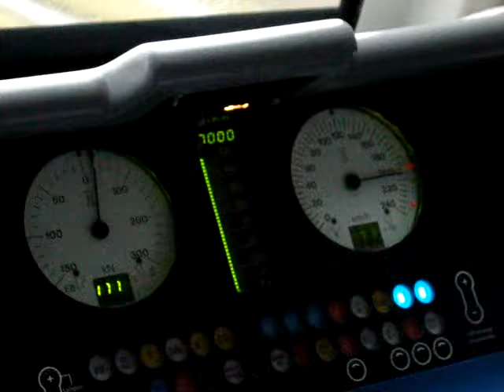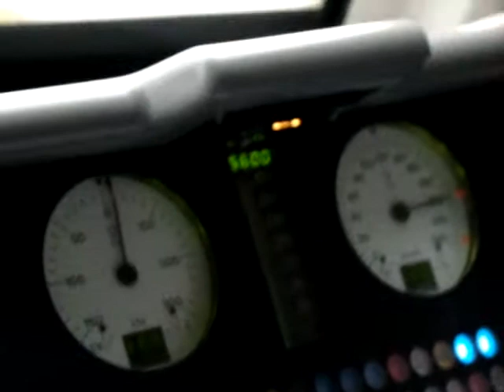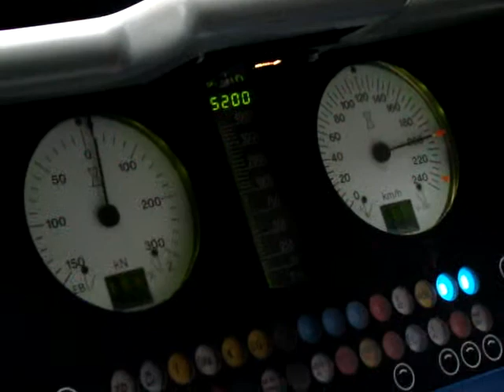Taurus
Éppen 200km/h-val repesztünk